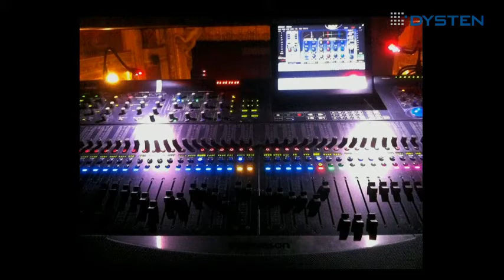Połączenie sztuki z technologią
Aline Guillard, dyrektor techniczna Opera Comique Paris

Konferencja "Nowoczesne technologie w obiektach teatralnych"
Teatr Śląski im. St. Wyspiańskiego w Katowicach, 15 kwietnia 2014r.